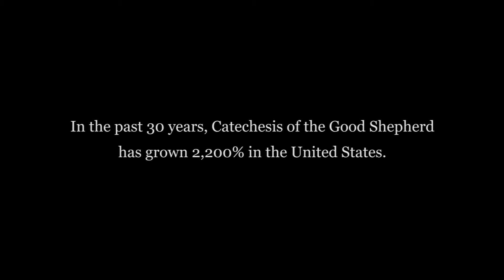Catechesis of the Good Shepherd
Catechesis of the Good Shepherd at St. John the Forerunner Orthodox Church in Cedar Park, Texas. For more information about this building program, visit theforerunner.org. For more about Catechesis of the Good Shepherd in the Orthodox Church, visit orthodoxteacher.org.

A Moth to Flame Production (mothtoflamefilms.com)